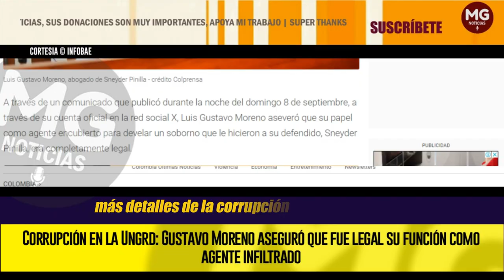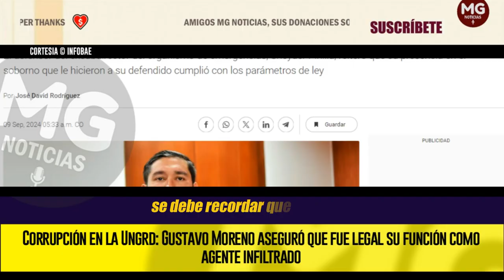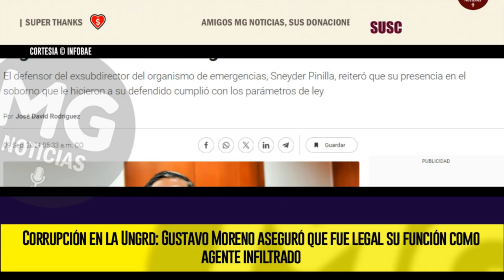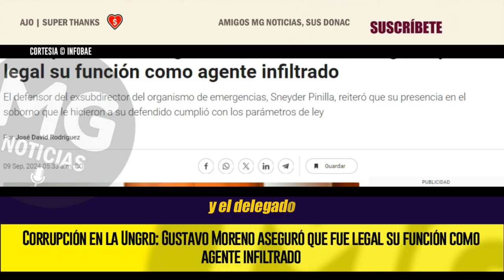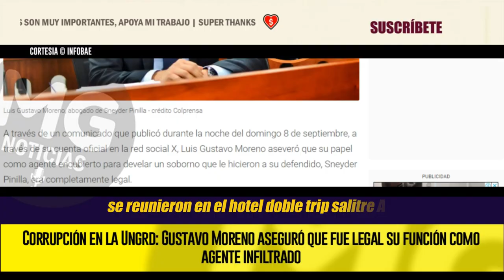NUEVAS REVELACIONES ⛔ ÚLTIMA HORA CASO CORRUPCIÓN UNGRD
Corrupción en la Ungrd: Gustavo Moreno aseguró que fue legal su función como agente infiltrado
El defensor del exsubdirector del organismo de emergencias, Sneyder Pinilla, reiteró que su presencia en el soborno que le hicieron a su defendido cumplió con los parámetros de ley
INFOBAE